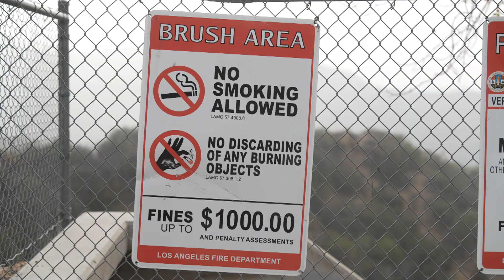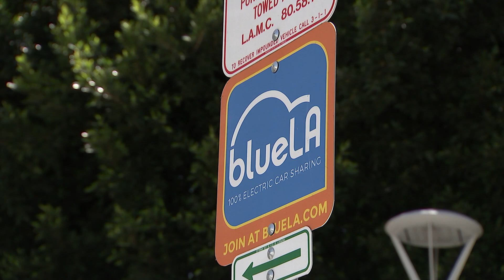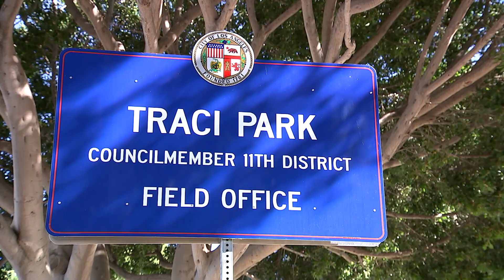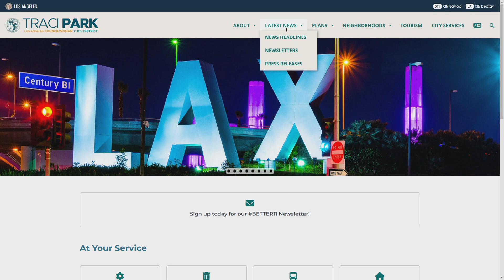LA Currents: Councilwoman Traci Park (10m)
Councilwoman Traci Park sits down with host Maria Hall-Brown to talk about her responsibilities, hopes and plan of action for Council District 11.